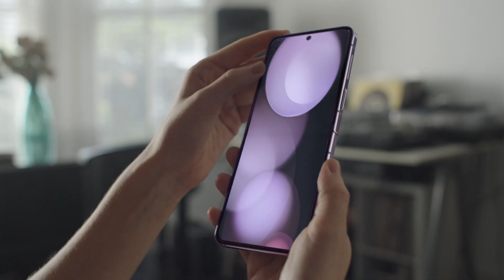Introducing you to...A folable for every emotion